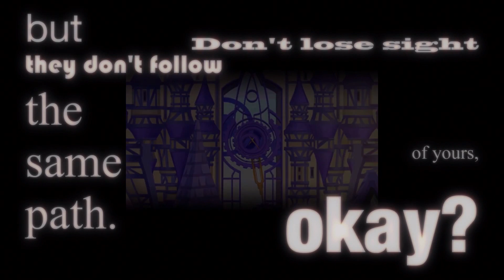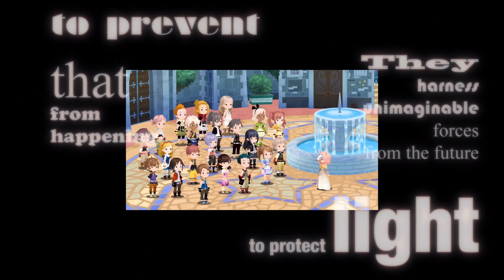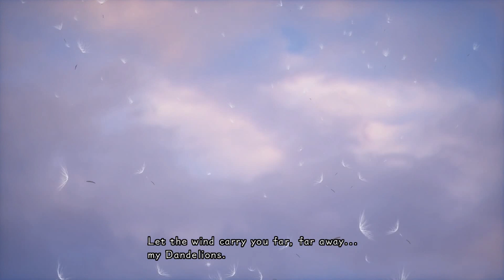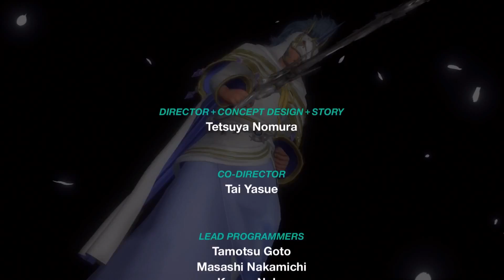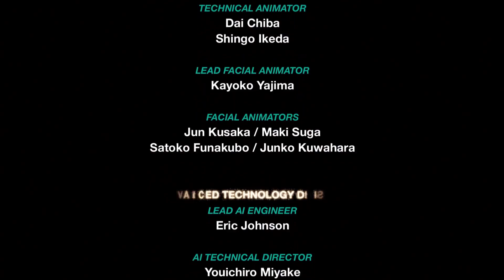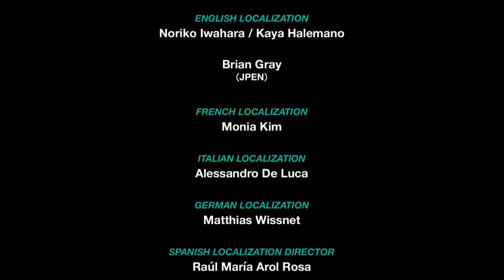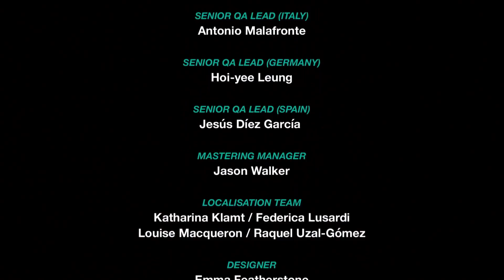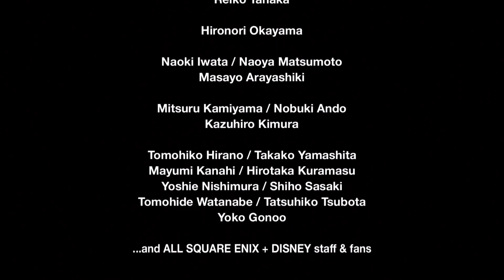Kingdom Hearts 2.8- Kingdom Hearts X Back Cover- Full Movie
Welcome everyone to Kingdom Hearts 2.8 !